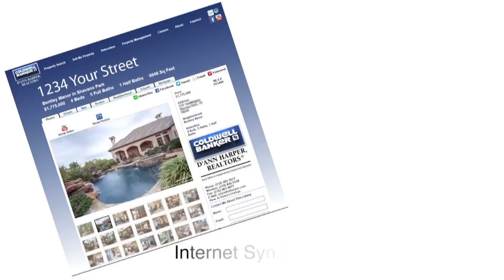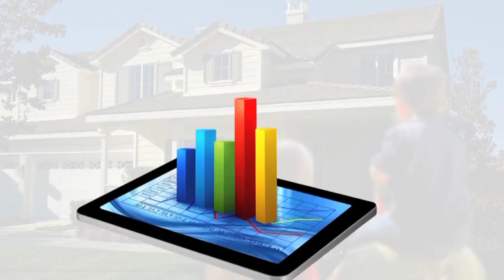Lucy Novak REALTOR® Coldwell Banker D'Ann Harper REALTORS®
About Me
As someone who has relocated several times, I found a knowledgeable, professional Realtor® is essential. If you are buying, let me walk in your shoes a few days, or as long as it takes, and find your perfect home. You dream it, I find it. If you are selling, let me talk to you about our extensive marketing options and listing program. Your transaction will be handled with professionalism and confidence, so you can move onto the next biggest step in your life. More about me: USTA League tennis player; former NISD Substitute and Texas Certified Teacher; 16 yrs with mortgage lending, real estate/probate Paralegal (in VA); Alumni: University of Virginia & Drake University; favorite day trip from San Antonio: LBJ Ranch in Stonewall, TX; best city bakery: Sol y Luna on DeZavala/10.

Testimonial: "We began looking with Lucy for a rental home for our daughter's family. Lucy was professional, friendly and easy to talk to. So, we decided to ask her to show us some property as well. Lucy spent a lot of time assessing our needs and what would be our ideal for a rental for ourselves with the idea of eventually turning it into an investment. She listened carefully to what we wanted, looked around until she found a couple perfect fits. After finding what was a lovely fit she directed us to a mortgage lender and we were able to close on time without any glitches. We would like to thank Lucy and we highly recommend her services."

Do you have a friend or relative who is relocating? The greatest compliment one could give me is a referral. Coldwell Banker serves 3100 cities throughout the world. References open doors everywhere.

Summary
B.A. Univ. of Virginia 1982, Paralegal '82
Graduate of San Antonio Board of Realtors 2011
#4 Sales Office in Coldwell Banker North America 5/13
Texas License #617434
Texas Certified Educator , NISD
Landscape Designer GWU '97
Cartus Network Buyer Specialist
Cartus Network Affinity Specialist
Alumni: Univ. of Virginia, Drake University